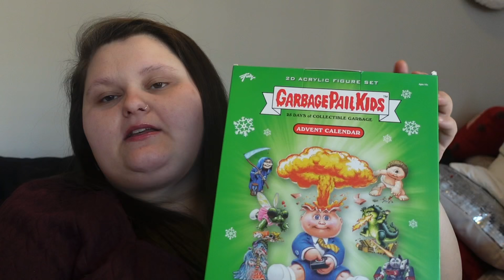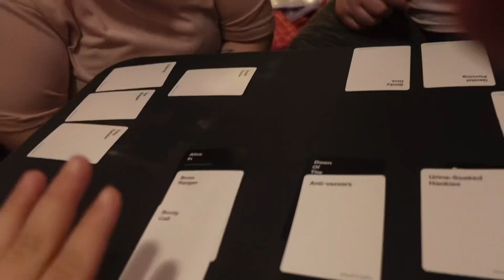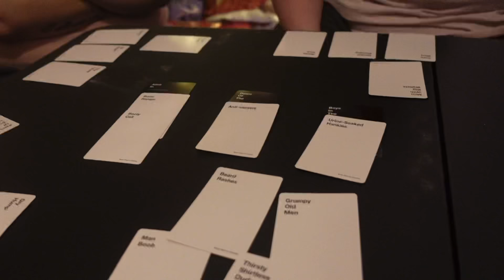CAKE TASTE TEST & SEPHORA HAUL | 12.12.2020